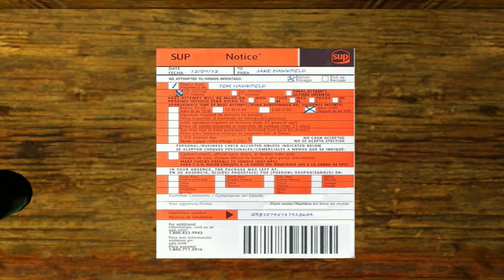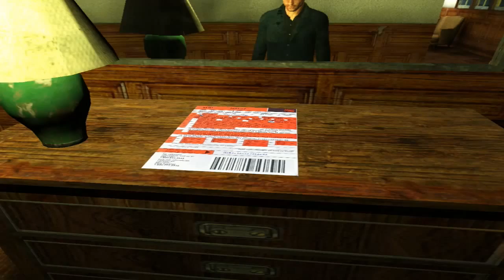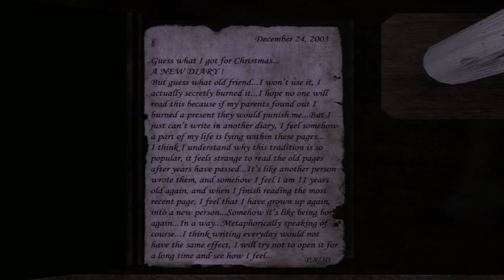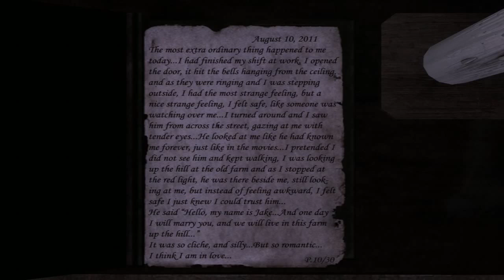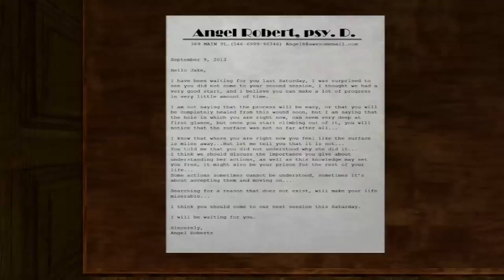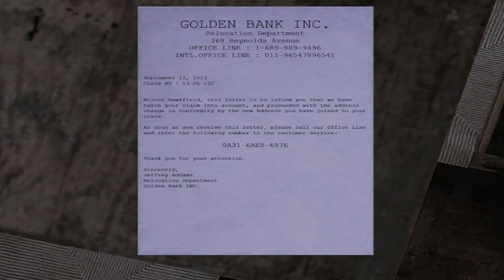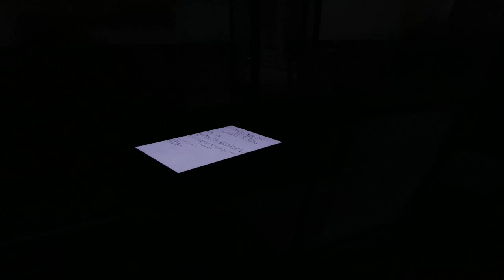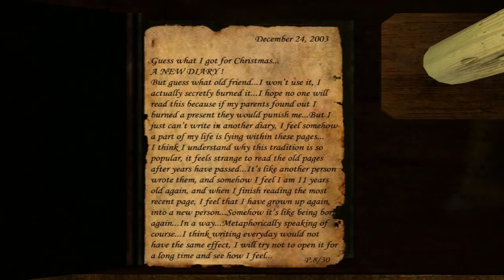(RIP Bullen ~) Underhell The House - Searching for tools! [EP3]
This video was recorded before August 23th, if some may wonder.

This serie is hereby dedicated to my passed away little kitten 'Bullen'. He became a victim of a car accident on August 23th and passed away shortly after the incident in shock. So he didn't realise or understood what was happening at the time. But still, as glad as I am that he didn't have to feel anything at the time.. I badly wish the whole incident never happened. But that's life. Life is strange and pretty unfair. Lossing someone that you've known for a long time(three years in this case) is pretty hard to grasp and accept. It's barly been a week soon seens it happened and it feels unreal. It feels like as if I'm imagining that it never happened and that I'll see the little fella outside the patio on the morning to let him in for some food. Sigh.. God I miss him so much. Why did this have to happen. He didn't deserve it so soon. You were my best little buddy. I'll never forget the good memories we've shared throughout these years. But you're in a better place now, resting up for a new little adventure in a flourishing backgard. You'll prove to be as special there as you were with us here. Rest peacefully now little buddy. We'll see eachother again someday. Then we can play around again with the whole family, hopefully forever. I'll never forget you. I'll miss you buddy. Rest in peace.

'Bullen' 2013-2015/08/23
I were recommened by a friend to play this Half Life 2 Mod called Underhell. It might have a year or two on it's tail, but it sure have keept me interested enough to play through it all! And now it's time that I finish this once and for all. I'll finish it for my little buddy's sake.

Be sure to check out the first part of the series, the Prologue, if you haven't! ▼▼▼

I don't take any credit for any type of copyright material, including music/songs used and/or heard in this video.